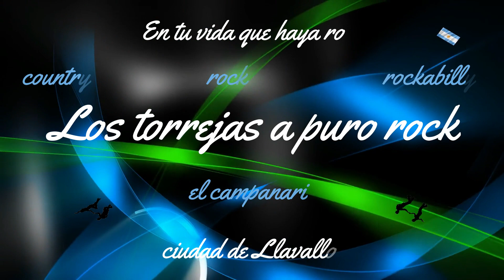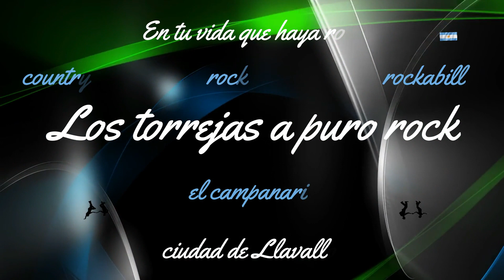The wolf///El lobo///los torrejas a puro rock///Country Rock Rockabilly